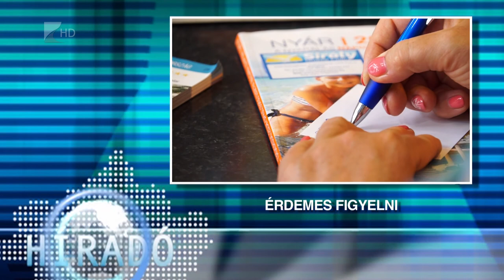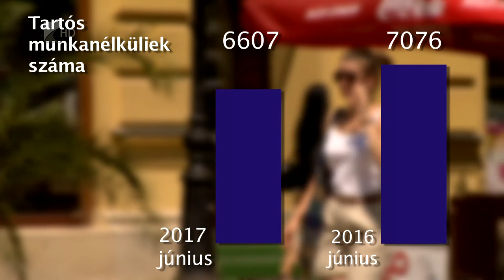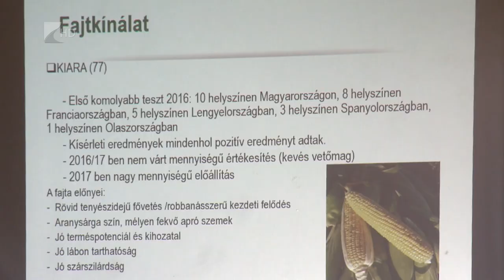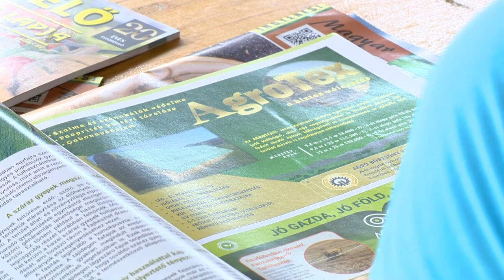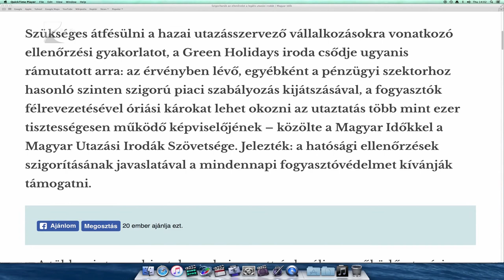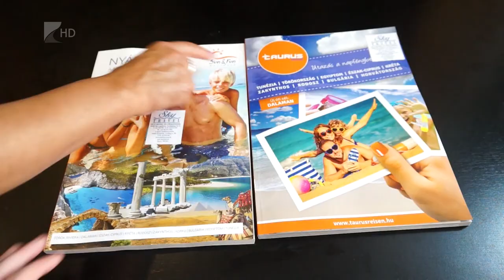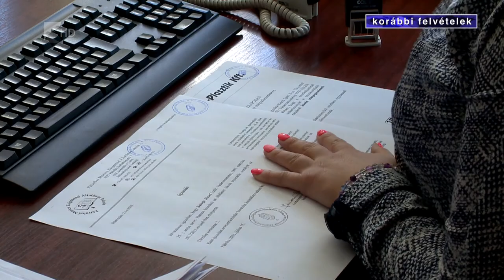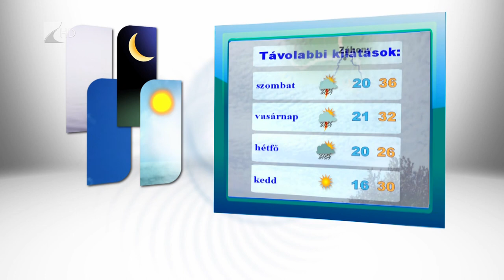Híradó 2017.08.03. - Kölcsey Tv